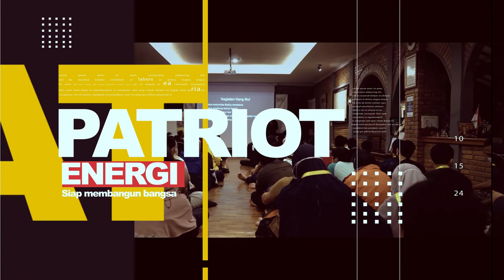Ada Apa Gerangan? | Patriot Energi | Warga Kampung Ngumpul | Papua Barat Pegunungan Arfak Coisi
Ada apa dengan warga kampung Coisi Pegunungan Arfak Papua Barat? Apakah Patriot Energi berulah? Apakah ada peperangan antar suku? atau ada golongan separator sedang beraksi?

Tonton videonya sampai akhir ya, jangan di skip-skip supaya tidak salah tanggap :)